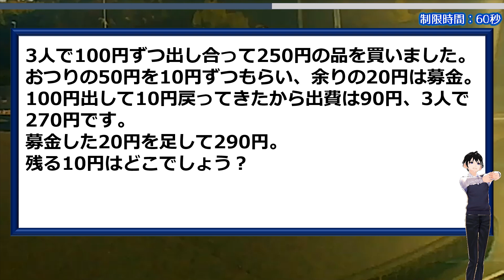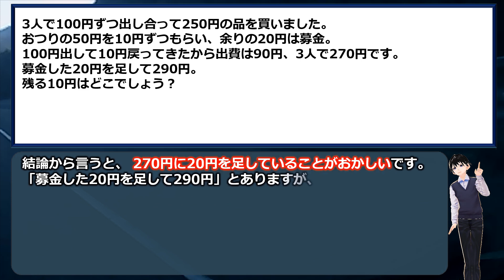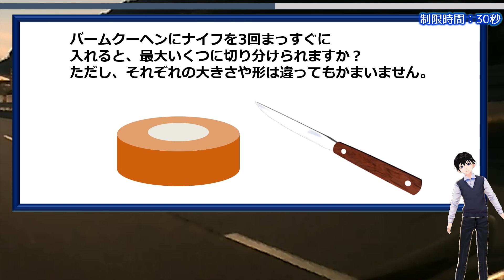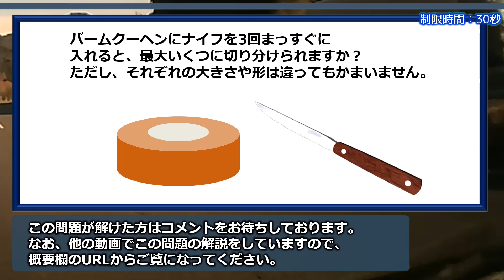【算数クイズ】意外と解けないおつりのナゾ！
一見正しそうな文章ですが、大きな落とし穴があります。
その落とし穴に意外と気づきにくい面白い問題です。

ありがちな問題ですが、程よく悩める良問ですよ。

おまけ問題も楽しい問題なので考えてみてください。

背景動画素材：オリジナル
描画図形：オリジナル
画像素材：イラストAC

【WEBサイト】
ネタファクト

ワールドファンシー